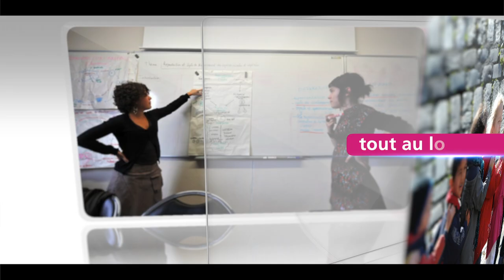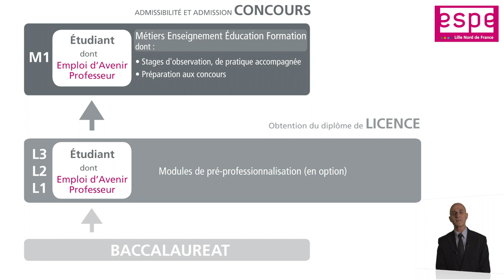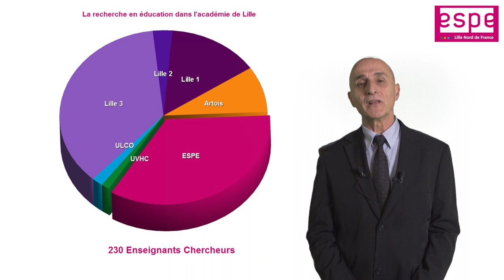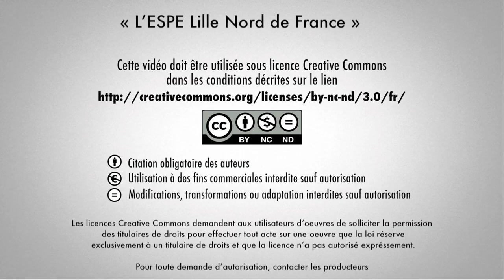intro youtube espe